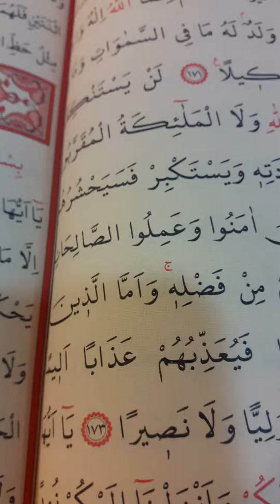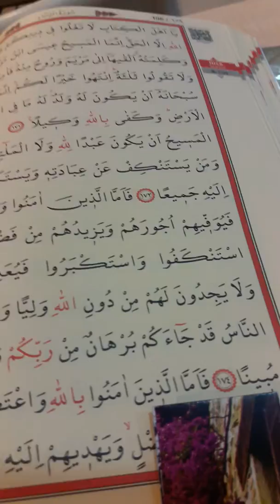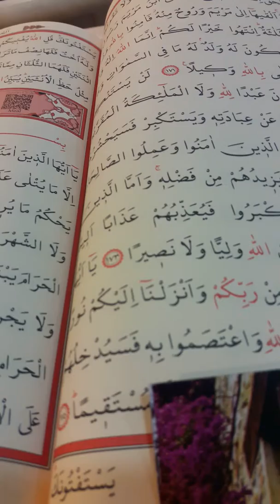Kartal hürriyet mahallesi kurfalı merkez cami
Kurfalı  merkez  cami  erkek  kuran  kursu  şubat  2016.